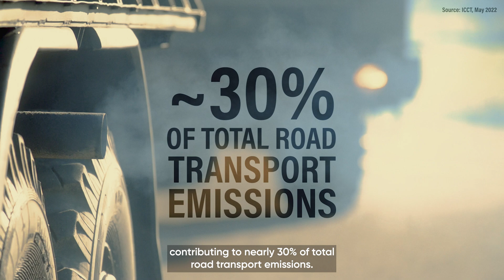e-FAST: Accelerating Freight Electrification in India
e-FAST India is a platform led by NITI Aayog, and supported by WRI India, that aims to create a space for co-collaboration on solutions and strategies to accelerate the freight electrification revolution in India.